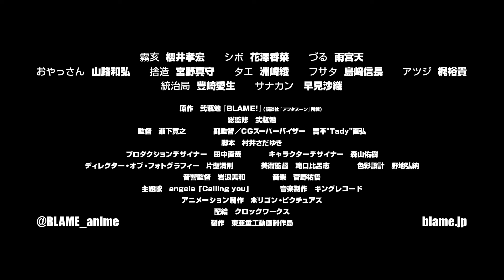『BLAME!』本予告映像第2弾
講談社「アフタヌーン」にて1997年から2003年に連載され、「シドニアの騎士」で第39回講談社漫画賞を受賞した弐瓶勉のデビュー作『亜人』『GODZILLA』の瀬下寛之が劇場化。過去の「感染」よって、正常な機能を失い無秩序に、そして無限に増殖する巨大な階層都市。 都市コントロールへのアクセス権を失った人類は、防衛システム「セーフガード」に駆除・抹殺される存在へと成り下がってしまっていた。 都市の片隅でかろうじて生き延びていた「電基漁師」の村人たちも、セーフガードの脅威と慢性的な食糧不足により、絶滅寸前の危機に瀕してしまう。 少女・づるは、村を救おうと食糧を求め旅に出るが、あっという間に「監視塔」に検知され、セーフガードの一群に襲われる。 仲間を殺され、退路を断たれたその時現れたのは、“この世界を正常化する鍵”と言われている「ネット端末遺伝子」を求める探索者・霧亥（キリイ）であった. 。

配給：クロックワークス
©弐瓶勉・講談社／東亜重工動画制作局